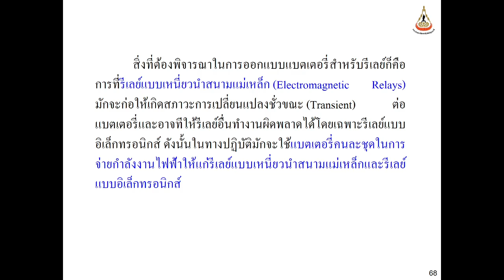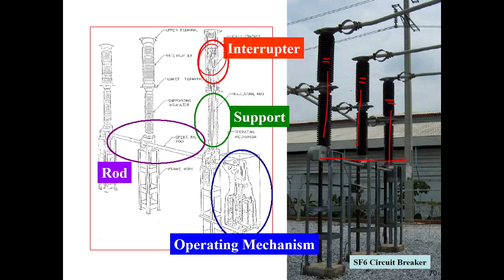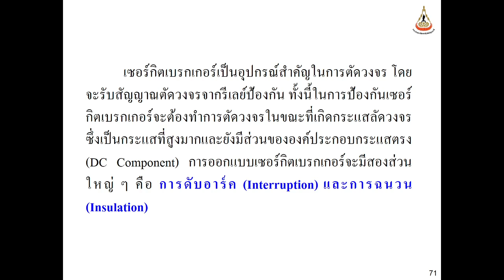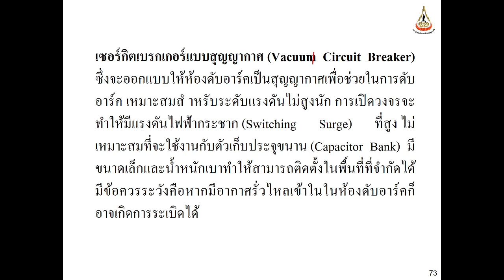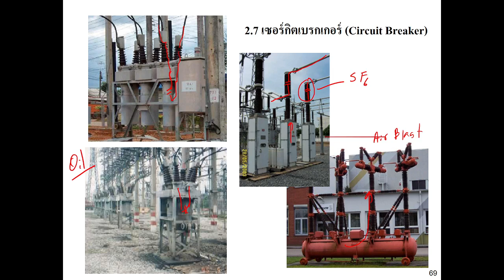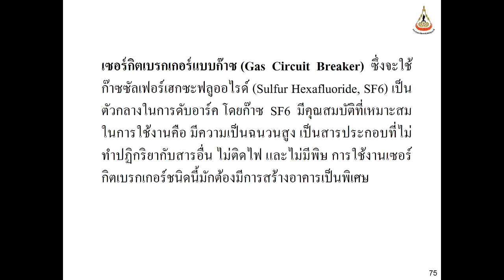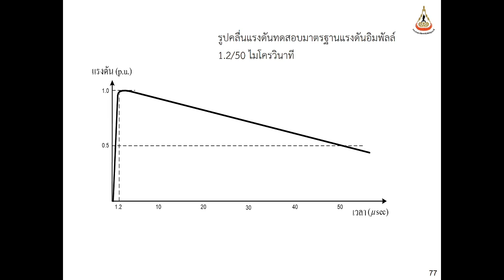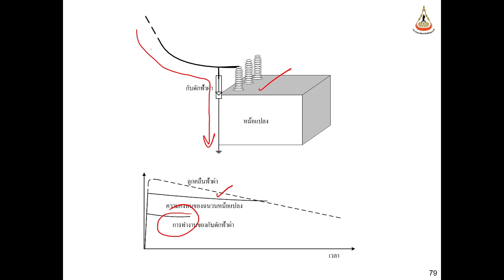SUT Protection and Relay L02 3 Battery and Circuit Breaker 2020 12 01